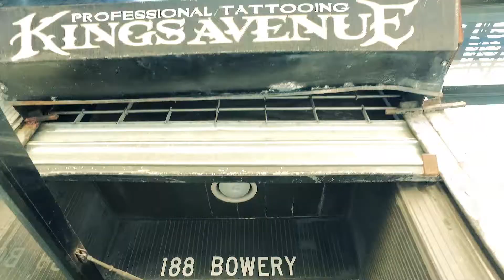Kings Avenue Tattoo: Professional Tattooing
Kings Avenue Tattoo - Professional Tattooing Since 2005

+ Manhattan: 188 Bowery 2nd Fl. New York, NY

+ Long Island: 844 N. Broadway Massapequa, NY